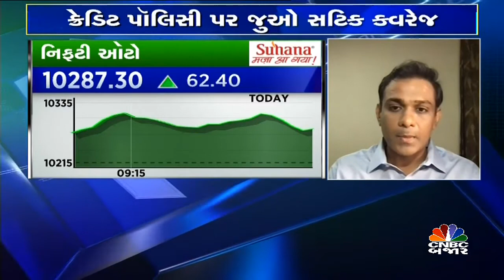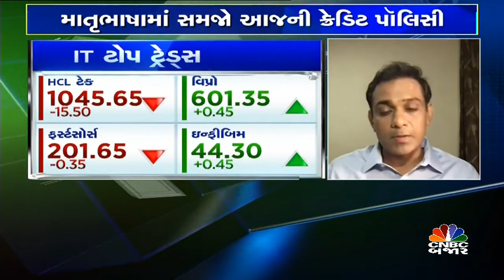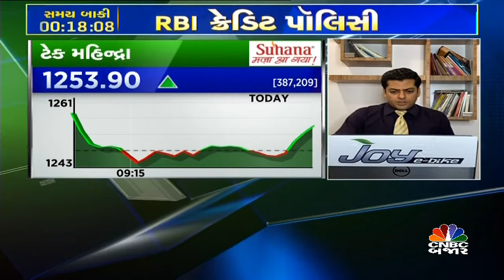માર્કેટ પર ચર્ચા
Market | બેન્કમાં હાલ વેલ્યુએશન આકર્ષક લાગે છે તથા હજુ સારા વળતરની અપેક્ષા છે આમ જણાવી રહ્યા છે ટાટા MFના ફંડ મેનેજર તેજસ ગુટકા